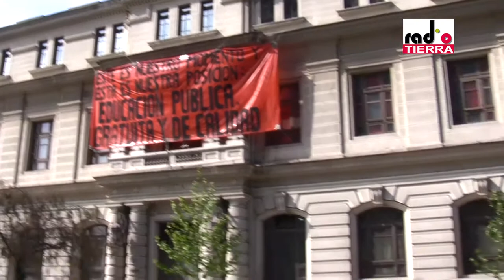Marcha estudiantil interrumpida...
Resumen marcha estudiantil realizada en Santiago, 29/09/2011.